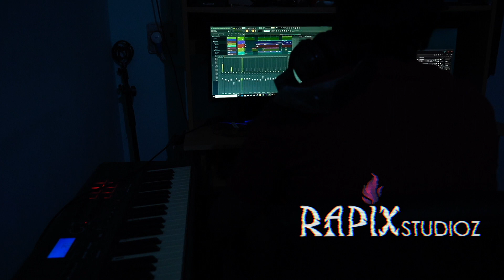PUBG game song | Reviva (Official music) | S5B3 | Rapix Studioz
Pubg song | Pubg Theme music |  Gameplay

Watch and Listen to Reviva - Sounds of PUBG.🎮

Initial tune of the track is from Tamil song Surviva , movie : Vivegam.

Video clips taken from various online sources

I could see there is a huge craze for PUBG all over the world. So thought of mixing the gun shots and PUBG voices with some beats of gaming style and there came Reviva.

Original music by S5B3 (Suresh Babu) 🎧🎼

Edited and FX by Rapix Studioz (Vicky Rajan) ✂✨